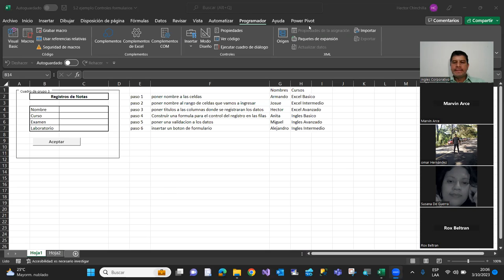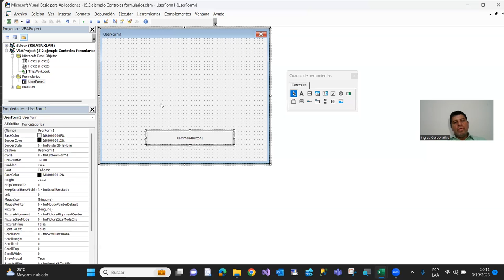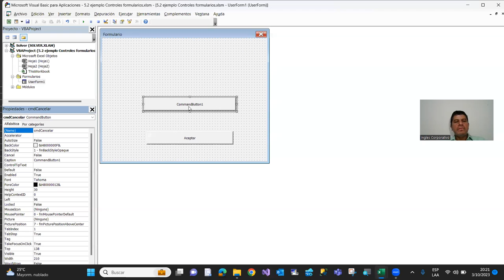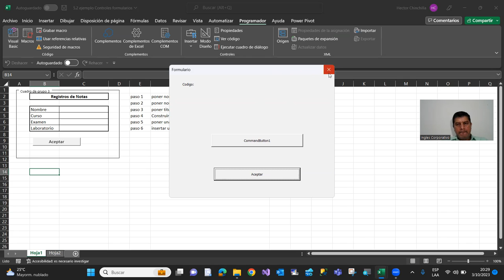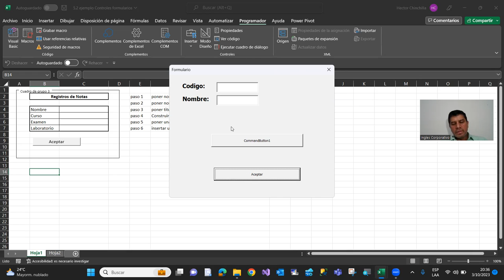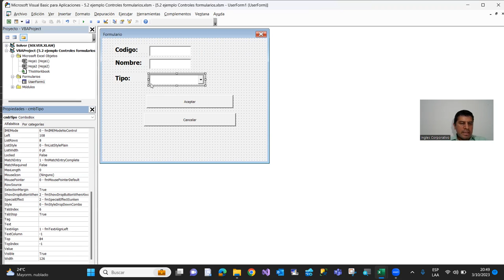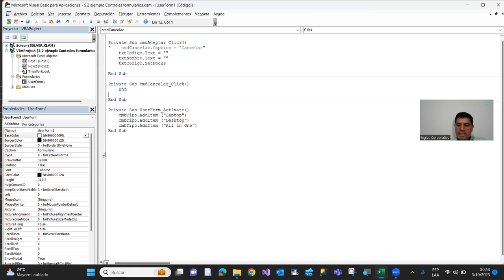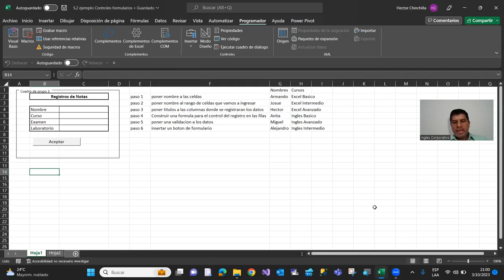Sesion18-03-10-23-IC29811-0024-2023-Chinchilla-Botones de control de formularios